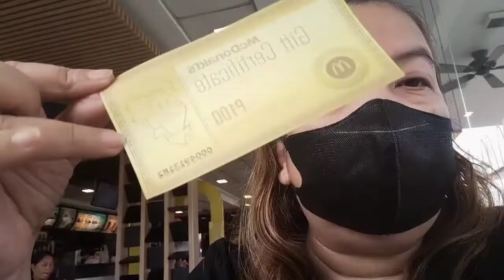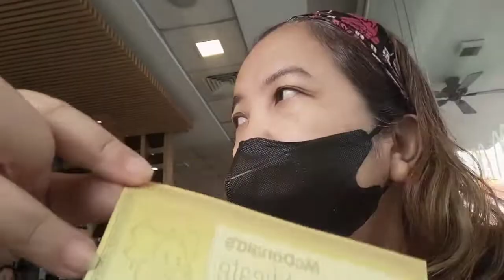Love Ko Toh Kabataang Bulakenyo with Vice Aika, Jaguar Nation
Feeding Mission
100 Mcdo  gift packs  for Kabataang Bulakenyo
Special thanks :
   Vice Mayor Aika Sanchez
   Jaguar Nation
   Kumu
   Bulakan ladies
  McDo Tikay,Malolos

July 17,2022
Bambang, Bulakan ,Bulacan